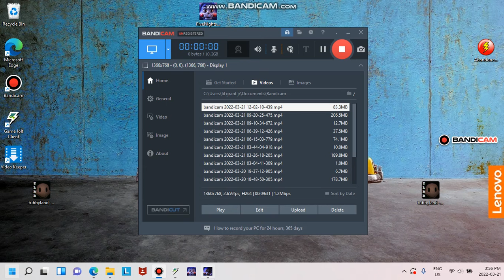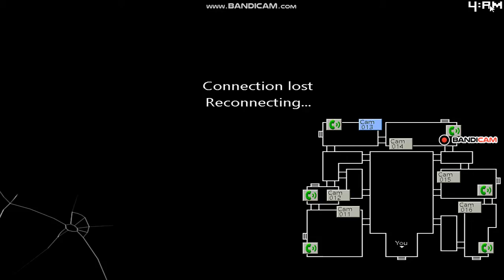five nights at candy's 2 night 4